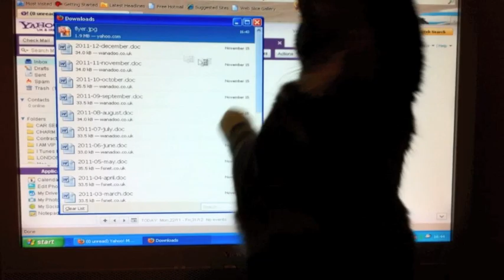NEW KITTEN Kalamari playing with screen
We recently got a new kitten, our previous cat died in June 2010 :(

I miss jess lots but here is my new cat!